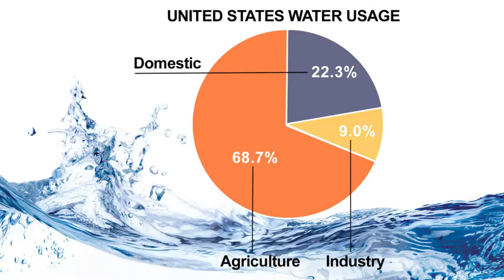Why Shade Balls In LA Reservoir / Lake? 96,000,000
Why 96 million black plastic balls on the Los Angeles reservoir? We have to find out why they're there. The first time we heard about shade balls the claim was that they reduce evaporation. but we think that not the case somehow.

These balls are made of high density polyethylene which is less dense than water so they float on the surface of the reservoir even if they break apart.

Do You Want To Promote Your Product To Our Channel?